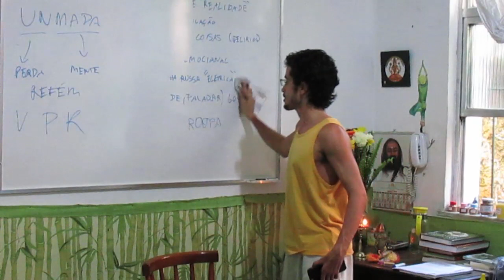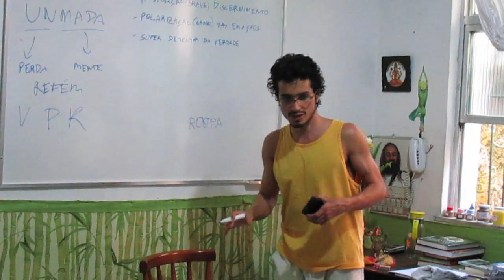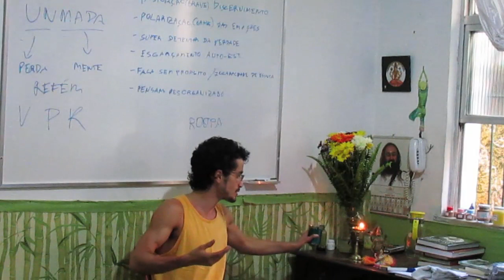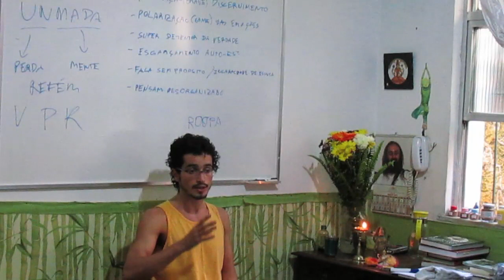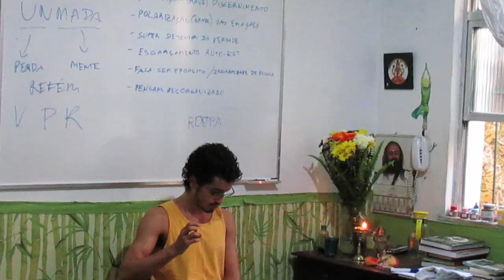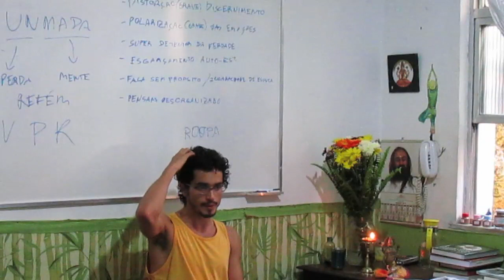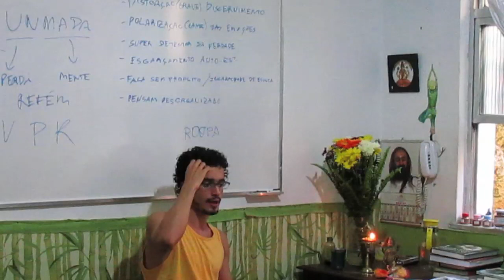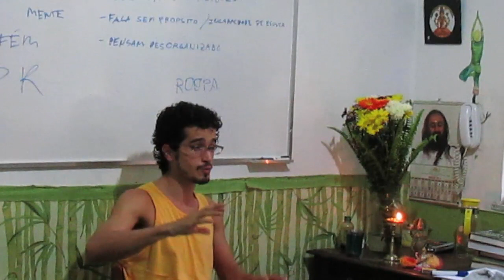Lidando com as Emoções 27 - Vata Pitta Kapha & desequilíbrios emocionais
Neste vídeo: agora os sinais característicos do desequilíbrio emocional concretizados de um modo muito mais denso. E claro que os fatores de ação Vaata, Pitta e Kapha nos ajudam a identificar e a tratar propriamente cada caso.